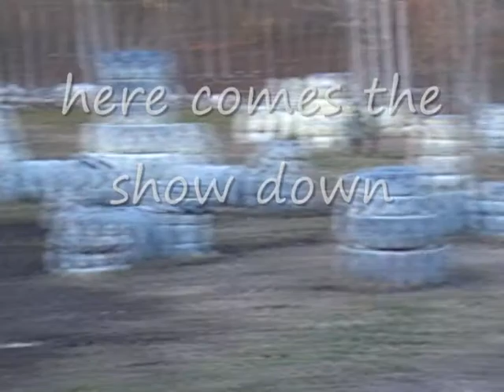matts outback woodsball 2